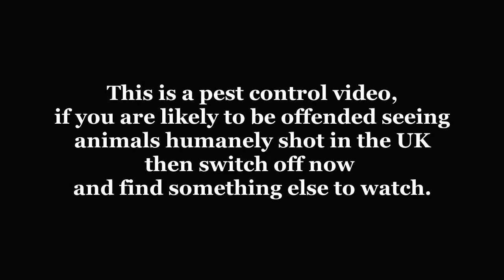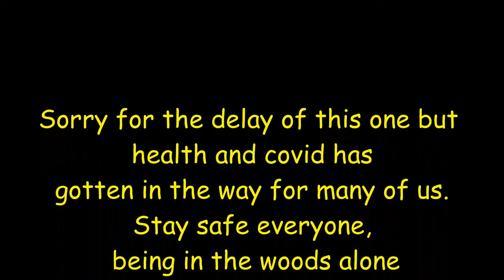Helping song birds by culling the greys...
Shooting vermin in Cornwall and enjoying the wildlife around us...